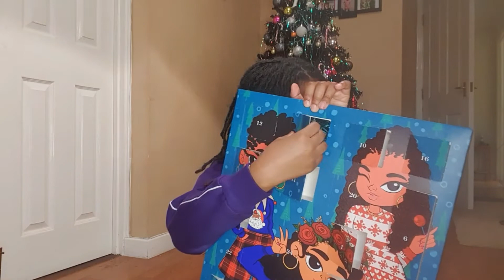VLOGMAS DAY 18 2020 | ADVENT CALENDARS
Let's see what's behind door number 18 🤗

Find out if I got my present from my school teacher.